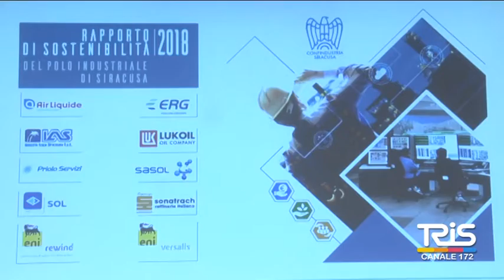Rapporto industria, impatto economico da 12 miliardi